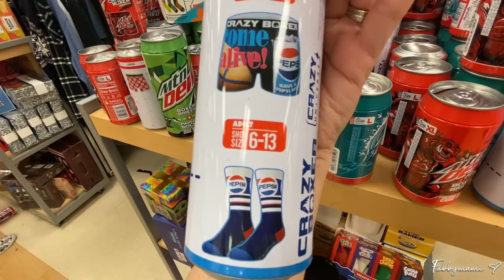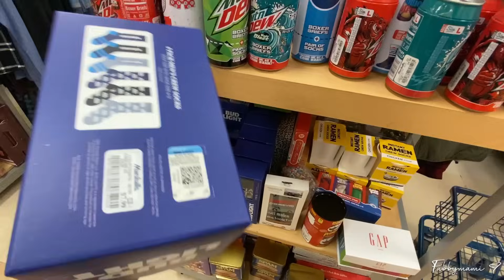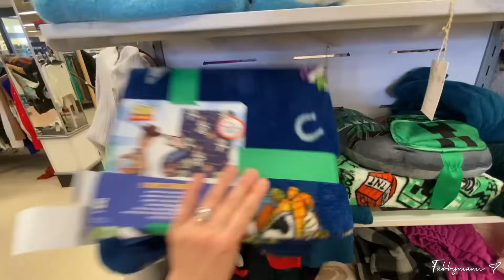marshalls Qué Mall ni que NADA!✨Vámonos a Marshalls!!TIENDA DE MARSHALL'S Ídeas de Regalos 🎁 🎄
Mateo 19:26